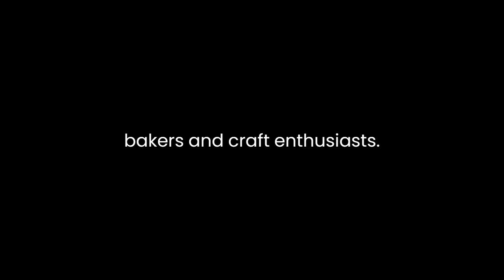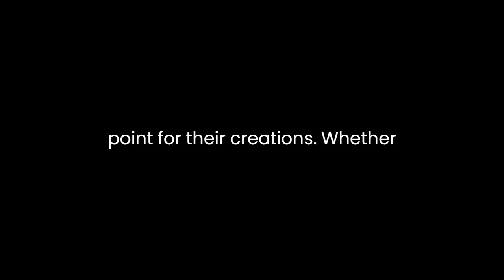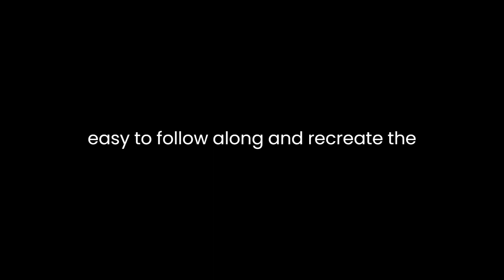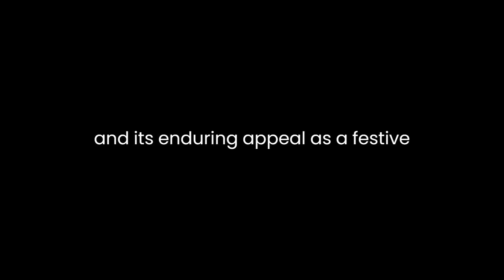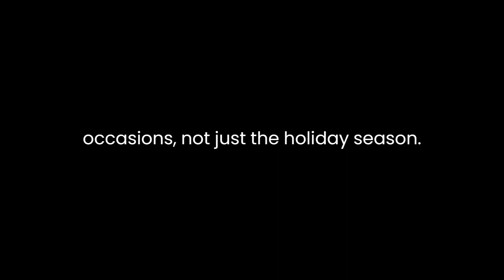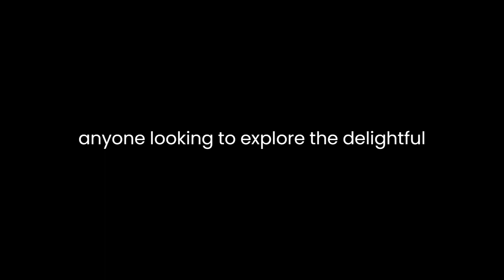"The Gingerbread Book" By Allen D. Bragdon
"The Gingerbread Book: 54 Cookie-Construction Projects for Party Centerpieces and Holiday Decorations, 117 Full-Sized Patterns, Plans for 18 ... Projects, History, and Step-by-Step How-To's" By Allen D. Bragdon - An AnalysisAllen D. Bragdon's "The Gingerbread Book" is a delightful and comprehensive guide that takes readers on a journey into the world of gingerbread cookie construction. With 54 cookie-construction projects for party centerpieces and holiday decorations, 117 full-sized patterns, plans for 18 projects, a deep dive into gingerbread history, and step-by-step how-to instructions, this book offers a treasure trove of creative possibilities for bakers and craft enthusiasts.One of the most striking features of the book is its extensive collection of full-sized patterns. These patterns serve as the blueprint for crafting intricate gingerbread designs. Bragdon has meticulously curated an array of patterns that cater to a wide range of occasions and themes, from traditional holiday motifs to imaginative and unconventional ideas. These patterns are an invaluable resource for both novice and experienced gingerbread artists, providing them with a starting point for their creations. Whether you're looking to make a classic gingerbread house or experiment with more unique designs, "The Gingerbread Book" has a pattern to suit your needs.The book's step-by-step how-to instructions are another standout aspect. Bragdon takes great care to break down the construction process into manageable steps, making it accessible to individuals with varying levels of experience. Novices will appreciate the detailed guidance, while seasoned bakers may find inspiration for refining their techniques. The clear and concise instructions, paired with the accompanying photographs, make it easy to follow along and recreate the designs presented in the book.Bragdon's inclusion of plans for 18 specific projects is a practical addition that can save readers time and effort in the planning stage. These plans offer a roadmap for constructing elaborate gingerbread structures and decorations, complete with recommended patterns and step-by-step instructions. This feature is particularly helpful for individuals seeking to create impressive centerpieces or themed holiday displays without the need to start from scratch. The plans cover a broad spectrum of projects, from gingerbread cottages to intricate gingerbread carousels, offering something for every taste and skill level.The historical aspect of "The Gingerbread Book" is a fascinating addition that sets it apart from other gingerbread crafting resources. Bragdon delves into the history of gingerbread, exploring its origins and evolution throughout the ages. Readers gain a deeper appreciation for the cultural significance of gingerbread and its enduring appeal as a festive treat and decorative art form. This historical context not only enriches the book but also provides a more profound understanding of the tradition of gingerbread construction.In addition to the historical content, the book offers insights into the cultural and regional variations of gingerbread. Bragdon's exploration of different gingerbread traditions from around the world showcases the diversity of this art form. Readers will find inspiration in the global array of designs, as well as an understanding of how gingerbread has adapted to various cultural and culinary influences."The Gingerbread Book" also highlights the potential for gingerbread as a centerpiece and decoration for various occasions, not just the holiday season. Bragdon's 54 cookie-construction projects cover a wide range of themes, making gingerbread a versatile medium for crafting. Whether you're planning a birthday party, a wedding, or a whimsical tea party, this book offers ideas and patterns to turn gingerbread into a unique and eye-catching centerpiece.While "The Gingerbread Book" offers a wealth of valuable content, there are some potential limitations. The sheer volume of information and patterns may overwhelm some readers, particularly those new to gingerbread construction. It's essential to approach the book with a sense of curiosity and a willingness to start with simpler projects before tackling more intricate designs.In conclusion, Allen D. Bragdon's "The Gingerbread Book" is a comprehensive and captivating resource for anyone interested in gingerbread construction and decoration. With its extensive collection of full-sized patterns, step-by-step instructions, project plans, and historical insights, the book caters to a diverse audience of bakers, craft enthusiasts, and history buffs. It inspires creativity and provides practical guidance, making it an invaluable addition to the library of anyone looking to explore the delightful world of gingerbread artistry.